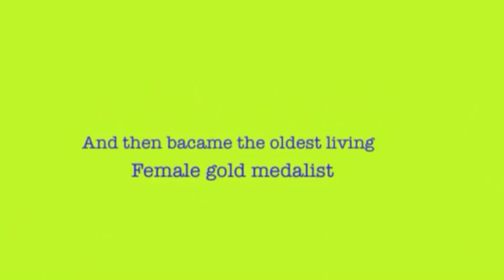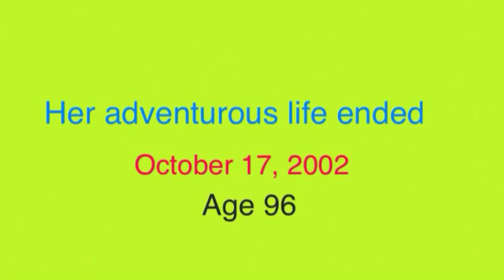The Adventurous Life Of Aileen Riggin Soule